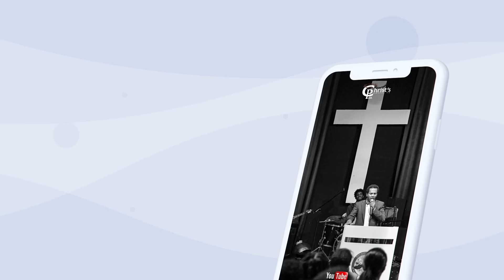አባትስ ማለት እንዳንተ ነው|| Abates malet endante new|| ጥበቡ ወርቅዬ|| Tibebu workeye|| worship|| mezmur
እኛ ግን የተሰቀለውን ክርስቶስን እንሰብካለን፥ 1ቆሮ 1፥23
አድራሻ:- ሲኤምሲ የተባበሩት ማደያ ዝቅ ብሎ በርገሪዛ ጎን
Paul Christ's Gospel International Church

የቤተ ክርስቲያናችን ፕሮግራሞች፤
ሰሚት አጥቢያ አድራሻ :- ሲኤምሲ የተባበሩት ማደያ ዝቅ ብሎ ባቢስ ሱፐር ማርኬት ጎን
👉እሁድ ማለዳ ከ4:30 -  ጀምሮ
👉እሁድ ማታ ከ11:30 - ጀምሮ
👉ማክሰኞ ምሽት ከ11:30 -  ጀምሮ
👉ቅዳሜ ከሰዓት ከ9:00-12:00 ፥ የወጣቶች አገልግሎት
ጀሞ አጥቢያ አድራሻ :- ጀሞ 1 ኪሩ ሰፈር
👉 እሁድ ጠዋት ከ4:00 ጀምሮ
👉 ረቡዕ ማታ ከ11:30 ጀምሮ
👉 አርብ ማታ ከ11:30 ጀምሮ

We are exclusively the producer and owner of the visuals shown in this worship video. Due to the nature of Gospel Songs, it’s a collection of songs (cover songs) and we give credit to the original Gospel singers.